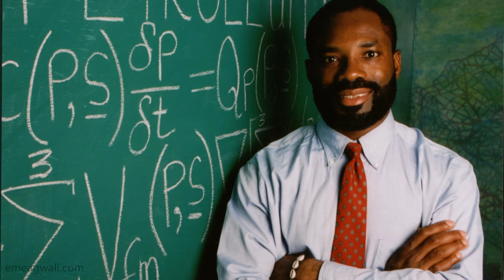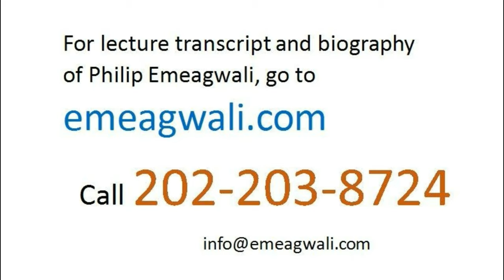Why I Share Lectures on YouTube | Philip Emeagwali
I'm @PhilipEmeagwaliDotCom . I don’t want these lecture series to be as detailed and as abstract as the series of lectures —on massively parallel supercomputing—that I gave in the early 1990s and gave to supercomputer scientists. In the early 1990s, I was appointed as the Distinguished Speaker of the Association for Computing Machinery. In the early 1990s, I was appointed as the Distinguished Visitor
of The Computer Society
of the IEEE, the acronym
for The Institute of Electrical
and Electronics Engineers.
The IEEE
is the largest technical society
in the world.
I lectured in American universities
for the IEEE
and I lectured
on massively parallel supercomputing.
I was appointed
for a supercomputer lecture tour
and as a Distinguished Speaker
of the Association for Computing Machinery.
That association
was the premier society
for computer professionals.
I lectured
on how and why
extreme-scaled problems in algebra
could be solved across
a new internet
that was defined and outlined
by an ensemble of 64 binary thousand
commodity-off-the-shelf processors
that were identical
and that were equal distances
apart.
I don’t want this lecture series
to be too abstract
for non-mathematicians watching it online.
For that reason,
I described the partial differential equations
that I invented
in prose, rather than in partial derivatives.
Nor do I want my lectures
to sound like lectures on how to solve
the quadratic equation of algebra
and how to solve
the partial differential equations
of calculus.
In my 1980s research lectures,
I emphasized my theoretical process
over my experimental discovery
of how to compute faster
and emphasized my research
over my invention
and over my constructive reduction
to practice
that reduced my global network of
65,536 processors
to my small copy of the Internet.
Yet, in another sense,
my lectures were calculus lessons
that were beyond calculus lessons.
They were the culmination
of my sixteen-year-long
mathematical quest
for how to solve
of my new calculus
that encoded the laws of motion
of physics.
The calculus not known
was how to derive
on the blackboard
closed-form solutions
to those system of coupled, non-linear,
time-dependent, and state-of-the-art
partial differential equations.
The calculus known
on a single motherboard
the numerical solutions
to the algebraic partial difference approximations
of those system of coupled, non-linear,
time-dependent, and state-of-the-art
partial differential equations.
The calculus known
was how to solve
those partial differential equations
on the motherboard
but solve them
with infinite time-to-solution.
was how to solve those
partial differential
and difference equations
and solve them across
my new internet.
I visualized that new internet
as a global network of
65,536 commodity processors,
or as a global network of
as many, identical computers.
I tried to keep the contents
of my lectures
straightforward.
I gave video-taped lectures
on what I discovered and invented.
I explained my visions, my struggles,
and my Eureka! Moments.
My scientific lectures
differ from daily classroom teachings
of a body of scientific knowledge
that was discovered
over the past five millennia
of recorded history
that dates to the era
of the Pyramids in Africa.
I want you to experience
my scientific lectures
in a manner that is both visceral
and larger-than-life.